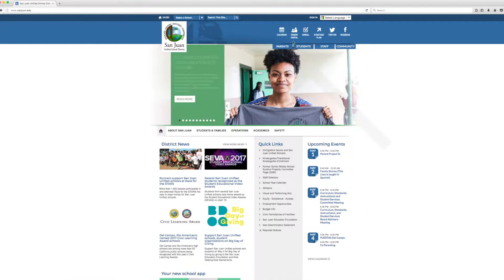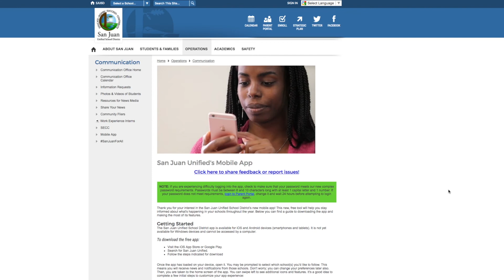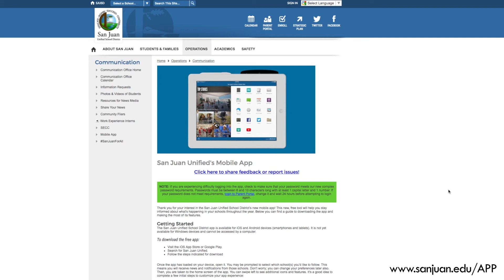Parent Portal (Farsi)